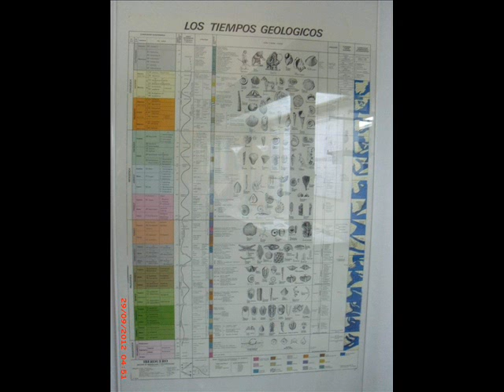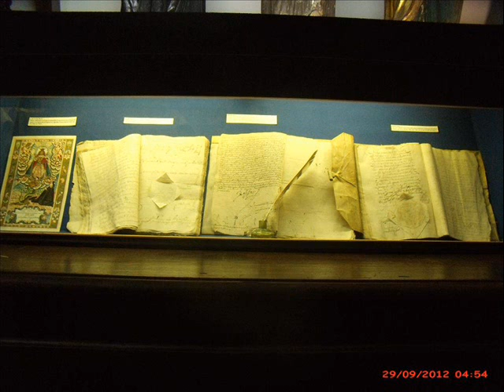AYNA Y LIÉTOR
Fin de semana Singles 29/30 Sept. 2012